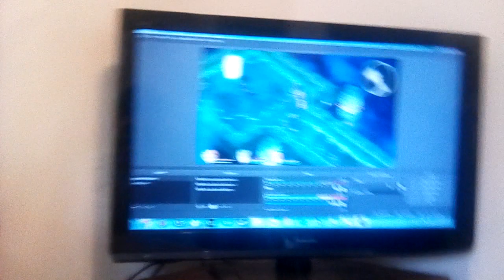Who needs pstv?